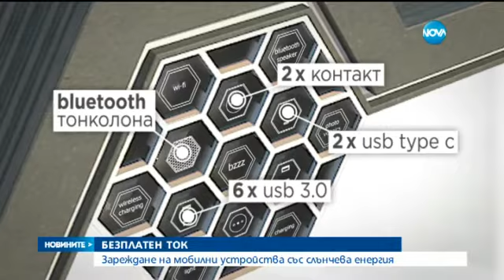Зареждаме мобилните си устройства от смарт пейки и плажни чадъри - Новините на Нова (11.08.2015г.)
Варненските летовници, които държат батерията на телефона им да е заредена напълно, вече могат да спят спокойно. На няколко от плажните чадъри са инсталирани 10-ватови соларни панели. С безплатния ток могат да се зареждат едновременно до две устройства.